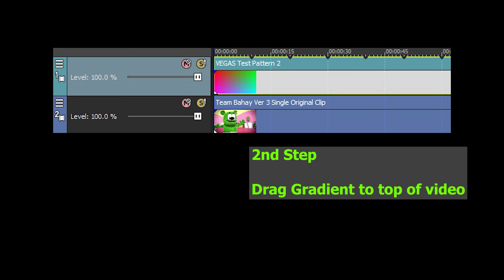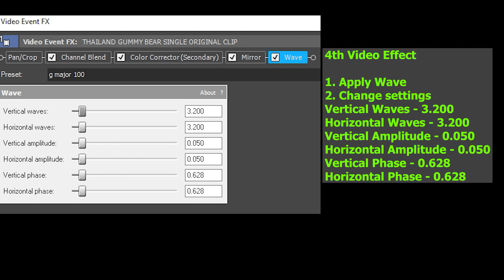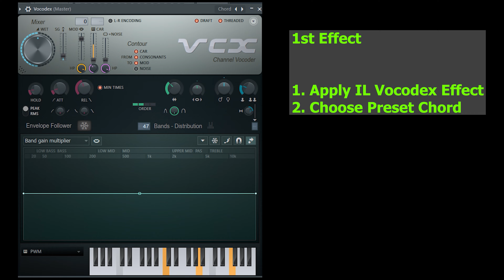(VIDEO TUTORIAL) 1 MILLION WESTERN SAHARA Gummy Bear Gummibär Song 3 | SUPER COOL VIDEO Effect EDIT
Language: WESTERN SAHARA
EFFECT USED: CHORDED, G MAJOR 100, ROBOT, DMA

THIS VIDEO IS NOT INTENDED FOR KIDS, THIS COMES WITH A STEP BY STEP TUTORIAL FOR VIDEO EDITORS' REFERENCE.

Timeline
00:00 - Intro
00:04 - NAME OF REQUESTOR
00:08 - 1 Million Video
01:59 - REVERSE
03:50 - How to make DMA IN VEGAS
04:40 - How to make G MAJOR 100 IN VEGAS
05:25 - How to make CHORDED IN VEGAS
06:00 - Outro

Thanks!